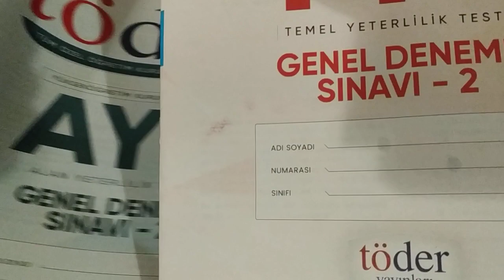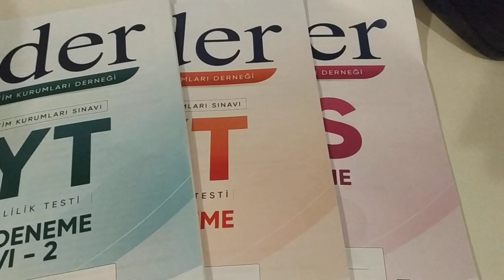2022 töder TYT AYT LGS Genel Sınavı-2 çözümleri burada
2022 töder TYT AYT LGS GENEL DENEME SINAVI-2,
töder 2022,
töder tyt-2,
töder ayt-2,
töder tyt ayt genel deneme-2,